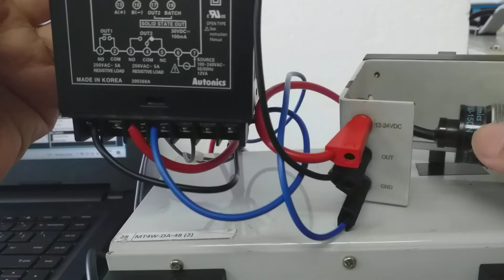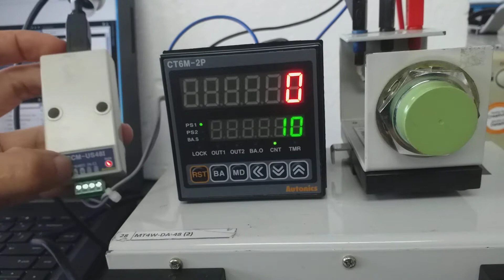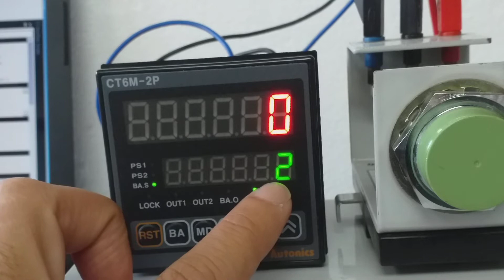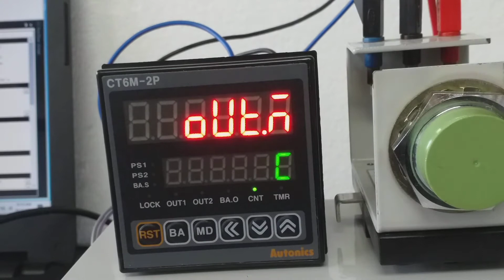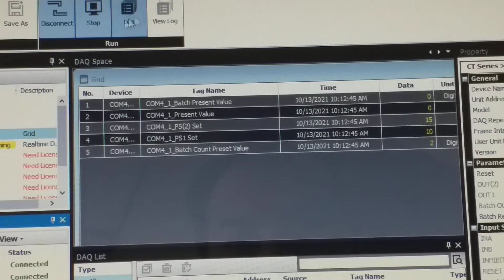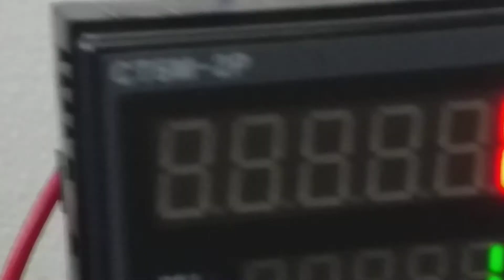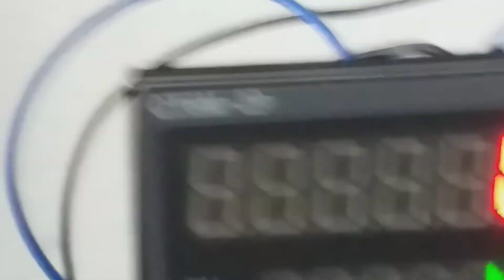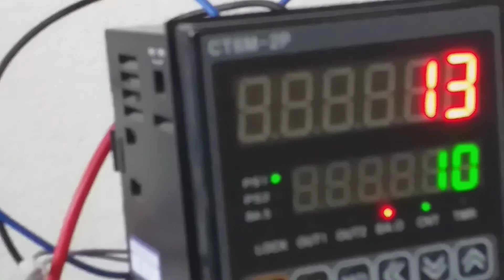AUTONICS CT6M-2P4T WITH DAQMASTER WITH BATCH OUTPUT DISPLAY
-DAQMASTER SOFTWARE FREE VERSION FROM AUTONICS( U MAY DOWNLOAD
MODEL : CT6M-2P4T  SPECIFICATION :
-2 PRESET VALUE/ BATCH OUTPUT/COMMUNICATION RS485/ AC 240VAC
MODEL : SCM - US48I ( RS485 CONVERTER TO USB ) TO PC
PLEASE REFER OTHERS VIDEO ON PRODUCTS
TQVM